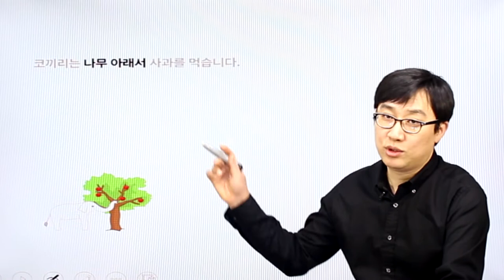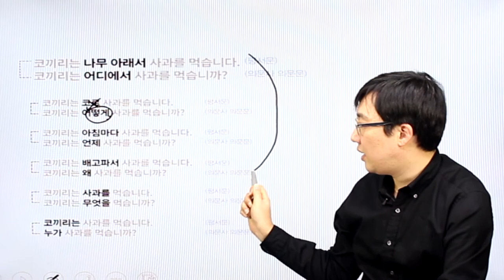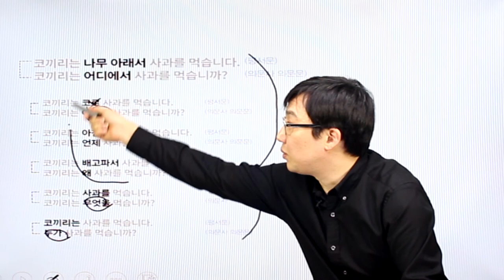이탈리아어 | Chapter 07 | 의문사